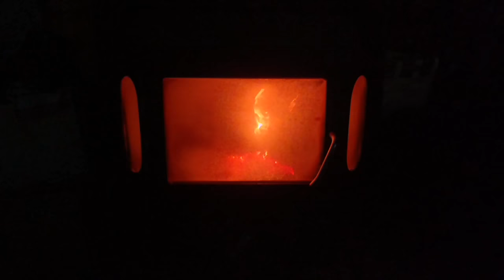Working in a mountain hut & making Uštipci ❄️ WINTERVLOG #3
An impression of what it's like to live & work (a little) in a mountain hut and Sabina shows you how to make Uštipci, THE traditional Bosnian mountain breakfast.